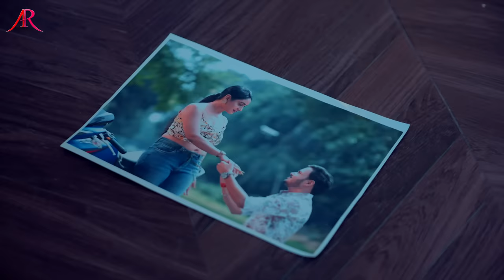Video | कई से सहब जुदाई | Ankush Raja | New Bhojpuri Song 2023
► Album :- कई से सहब जुदाई
► Song :-  कई से सहब जुदाई
► Singer :-  Ankush Raja
► Lyrics :-
► Music Director :-
► Mix  :-
►Feat :-
►Choreographer :-
►D.O.P :-
►Director :-
►Editor and Di :-
►Producer :-
►►Managing Director :-
► Company/Label - Ankush Raja Films
►Trade Enquiry No - 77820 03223
► Company Brand :- Ankush Raja Films